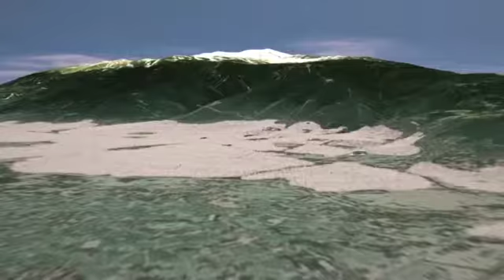Osmangazi Belediyesi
Osmangazi Kültür Sanat